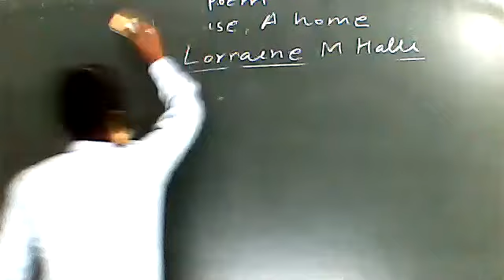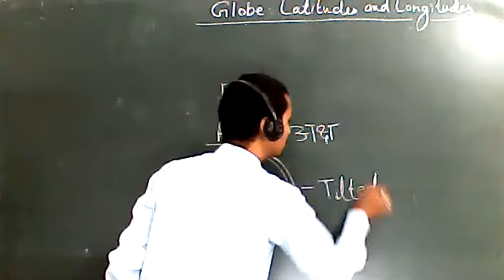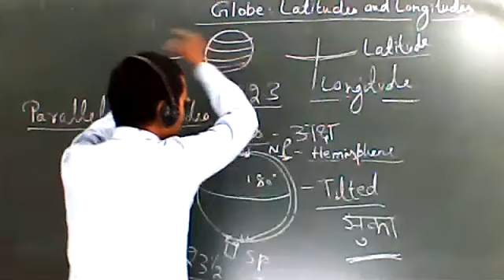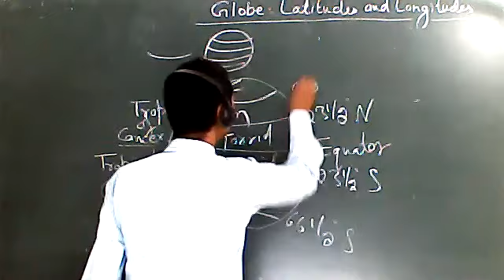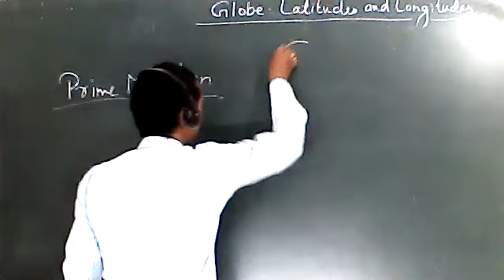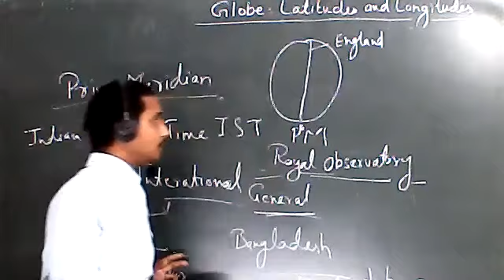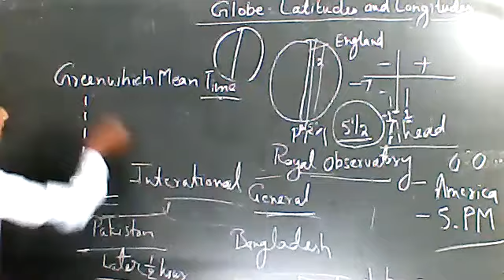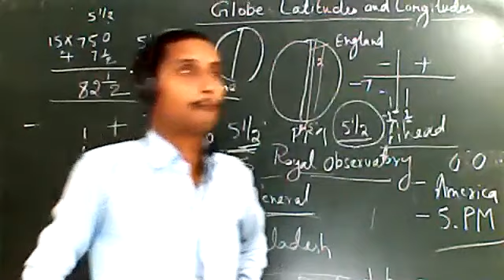SST CLASS VI 15 JUNE